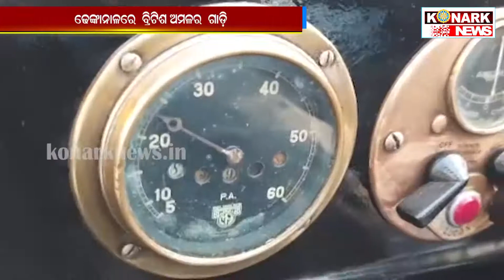ଢେଙ୍କାନାଳରେ ବ୍ରିଟିଶ ଅମଳର ଗାଡ଼ି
konarknews ଢେଙ୍କାନାଳରେ ବ୍ରିଟିଶ ଅମଳର ଗାଡ଼ି

କୋଣାର୍କ ନ୍ୟୁଜର କ୍ୟାମେରାରେ  କଏଦ  ହେଲା  ୧୦୦ ବର୍ଷ ର ବେବୀ ଅଷ୍ଟିନ ଗାଡ଼ି  ଇଲଣ୍ଡ କମ୍ପାନୀର  ନିର୍ମିିତ  ୧୯୨୯ ମସିହାରେ  ଏହି ଗାଡ଼ି ଏବେ ଭାରତରେ ଖୁବ କମ ଦେଖିବାକୁ ମିଳେ